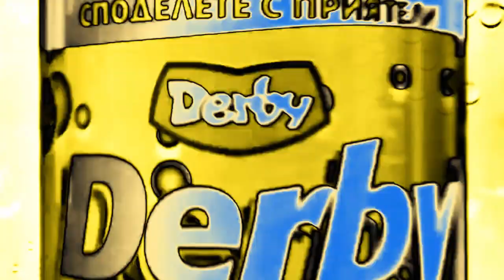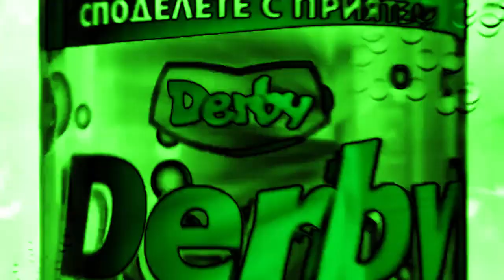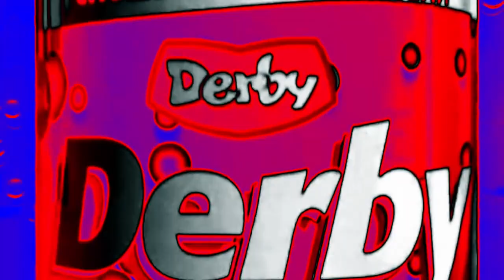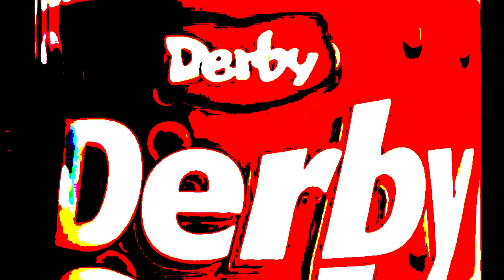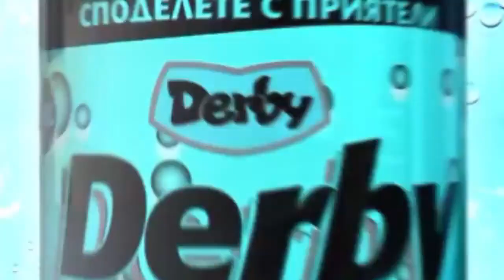Derby Cola (2006) Effects | Inspired By McDonald's McCafe ID (2023) Effects EXTENDED V2